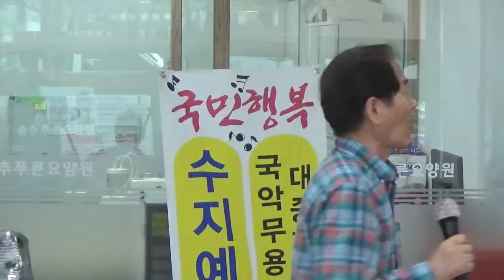가수복만은 수지예술단 푸른요양원 실버노래교실 2019년6월19일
국민행복 수지예술단 이벤트행사전문
MC 체육대회 칠순 팔순 개업이벤트
각설이(품바) 국악무용 민요 대중가수
가수윤희정(수지품바)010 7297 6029